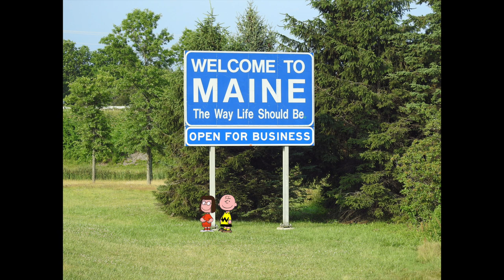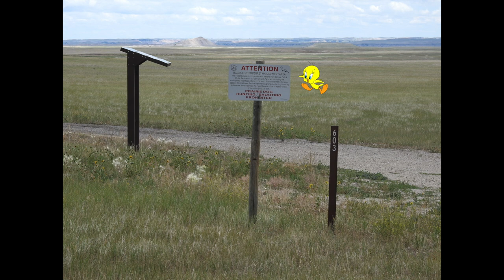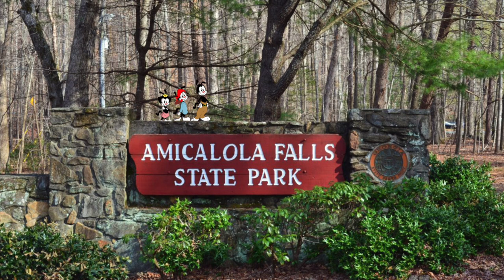"Cartoon Characters in Reality" Slideshow 42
Ladies and gentlemen, I present to you, more Cartoon Characters in Reality! Once again, everything you have just seen, I have created from scratch. I used Adobe Photoshop to create these photos with the cartoon characters in them. Using Adobe Photoshop, I traced out the cartoon character(s), and then dragged them into the photo with me, or if the photo doesn't have anyone in it and the photo may just be a set piece. In Photoshop, I use the Lasso tool. If you set it on Magnetic Lasso, it will be a whole lot easier to trace. To trace out the character(s). Then I drag them into the main photo. The result: CARTOON CHARACTERS IN REALITY! Also remember, if you have any requests for Cartoon Characters in Reality photos, or if you'd like me to do a picture with you and a certain cartoon character(s) of your choice, just leave me a comment or send me a message. I'll look into it, and gladly see what I can do.

TITLES OF PHOTOS LISTED BELOW:

00:33​​ "Jimmy Returns to Area 51!"
00:41​​ "Snoopy and Woodstock Return Home!"
00:49​​ "I Should've Turned Left at Albuquerque!"
00:57​​ "This Land Better Not Be That Bad!"
01:05​​ "Reaching Maine!"
01:13​​ "Get Down From There, You Idiots!"
01:21​​ "Finally, a Decent Vending Machine!"
01:29​​ "Garren Surprises the Warners!"
01:37​​ "To Ashland, Again!"
01:45​​ "Let's Try the Weathervane!"
01:53​​ "Time to Cross the Border!"
02:01​​ "Take That, Badlands!"
02:09​​ "Time to Hitch a Ride!"
02:17​​ "Welcome to Canada, Charles!"
02:25​​ "It's Prince Edward Island, Sir!"
02:33​​ "It Doesn't Say Anything About Birds!"
02:41​​ "Bring it On, Bulls!"
02:49​​ "The Roadrunner Changes Locations!"
02:57​​ "Wile E. Coyote Offers Directions!"
03:05​​ "Visiting the Confederation Bridge Overlook!"
03:13​​ "Those Are Some Big Bulls!"
03:21​​ "Toons Visit Devils Tower!"
03:29​​ "This Guy Don't Wanna Talk!"
03:37​​ "Civilization at Last!"
03:45​​ "I Told You That Jackalopes Were Real!"
03:53​​ "The Warners Enter Amicalola Falls State Park!"
04:01​​ "No Turning Back!"
04:09​​ "The Warners Lead the Way!"
04:17​​ "What a Surprise!"
04:25​​ "Let's Start at the Very Beginning!"